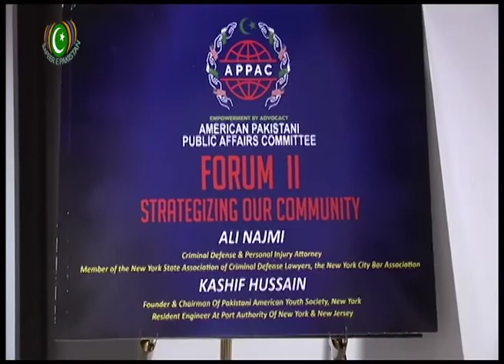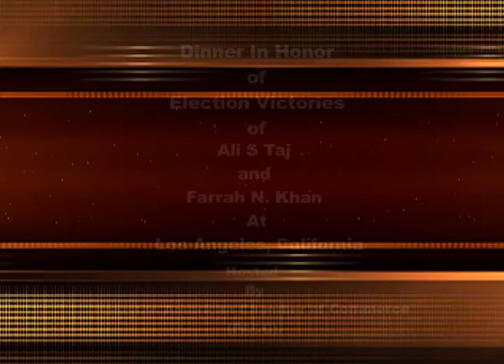Safeer-e-Pakistan | American-Pakistani Public Community | Doctor Ijaz Ahmed| Exclusive | Episode 540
Mariette Hotel Meet and Greet event inaugurated by Dr. Ijaz Ahmed who is a singer as well. He has played a great role in uniting the Pakistani community in America. He is the founder of American-Pakistani Public Community which is playing a great role in this community. See exclusive report by Jhang Lodhi.